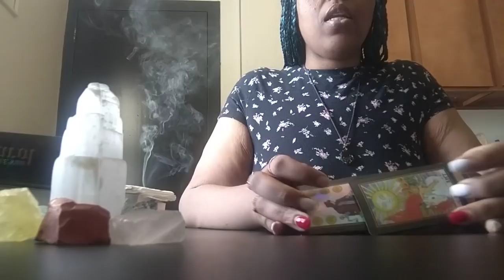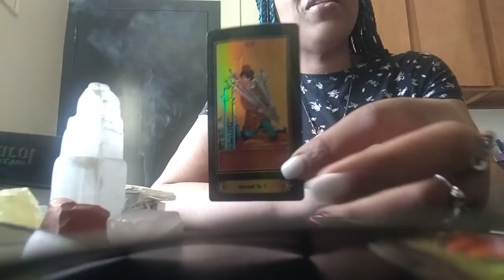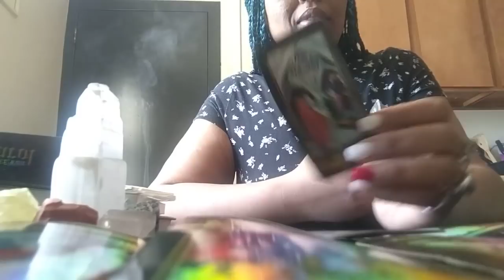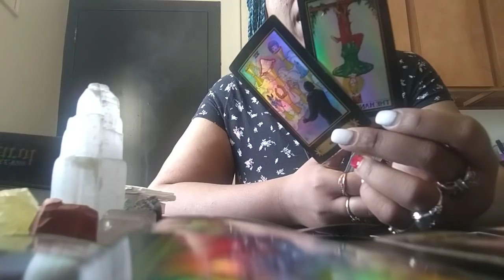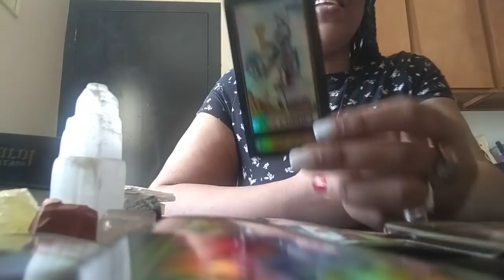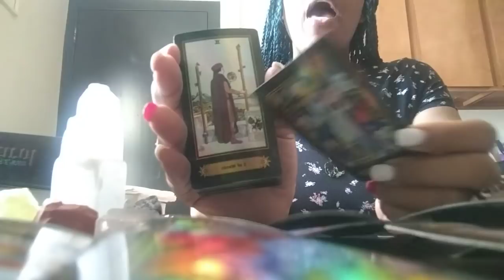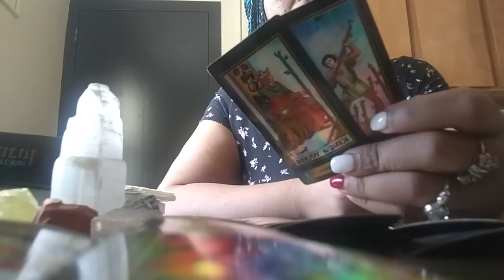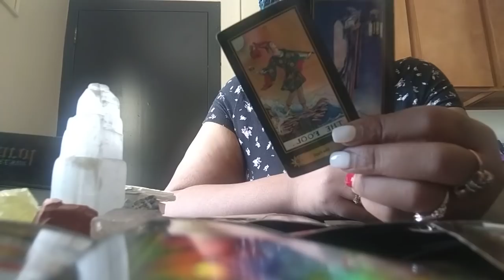They Got Scared😰Ghosted You After They Were Lied To+Told You Were Under Investigation🕵️